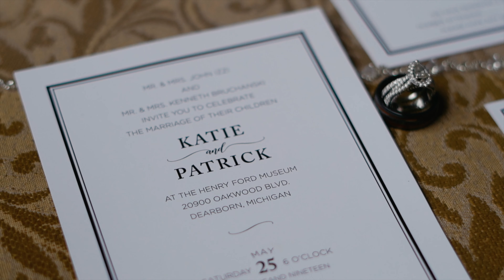katie and pat highlight film